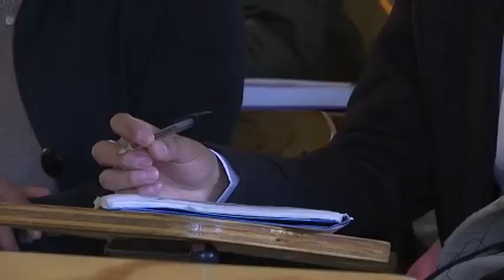Continúan acciones en el conjunto conventual y catedralicio de Nuestra Señora de la Asunción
Para la salvaguarda del espacio incorporado a la lista de patrimonio Mundial de la UNESCO.